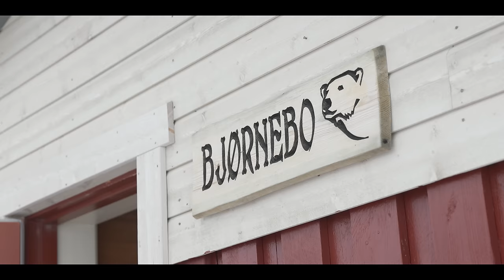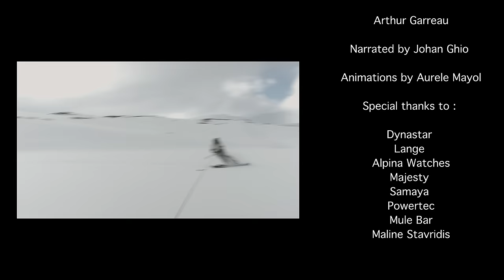Bjørnebo - Svalbard The Movie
Bjørnebo * A place for bears.

Into a clod adventure sleeping on glacier with endless mountains to ski around us

"With a dry winter in Europe... A group of 4 European skiers decided to go up north, really north all the way to Svalbard !

A group of islands in the heart of the Arctic Ocean, almost on the North Pole itself. A wild place made by ice and rock, bigger than Switzerland, including 4 months of darkness and 4 months of daylight, where human are not really welcome on the land of polar bears. But the most important, an island with plenty of beautiful mountains.

The call of skiing unnamed peaks inside unknown places was too strong for them to resist. Ignoring the warnings and embracing the call of the wild, they embark to a cold journey.
Joined by 4 courageous locals, they felt safe enough to go explore this intimidating island..."

Featuring :

Tao Kreibich
David Deliv
Quentin Caramello
Arthur Garreau
Sébastien Varlet
Nil Rodes
Philipp Scheiner
Erlend Blomseth
Joe Buckby

Captured by Corentin Croisonnier

Enjoy this movie where skiers have pushed the limits of arctic skiing